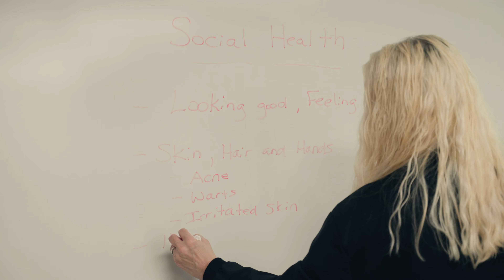Community Christian School 2024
Join the growing impact of CCS in Orange County, where students are raised to be the leaders of our tomorrow.